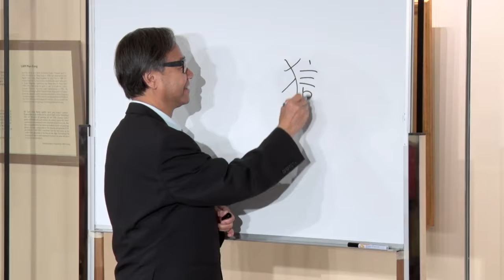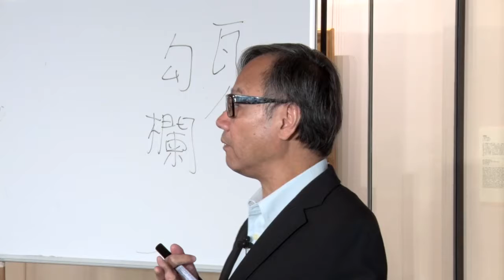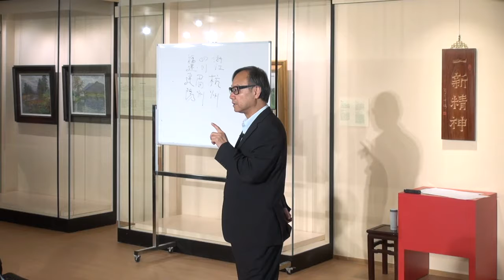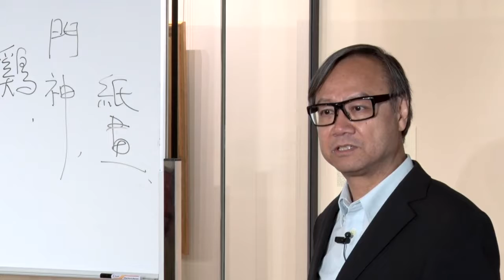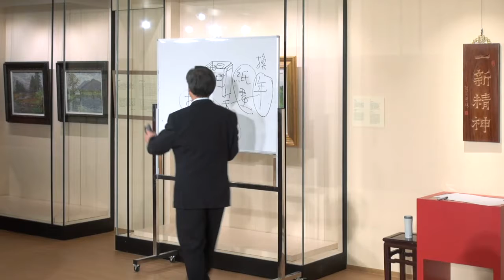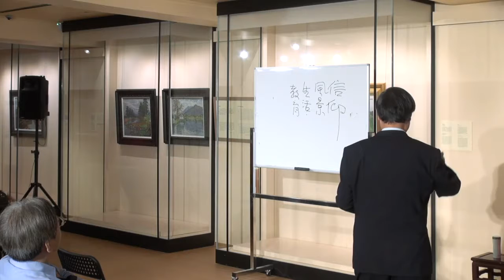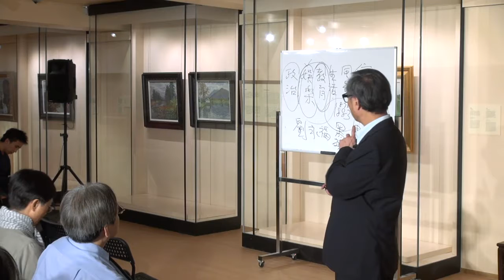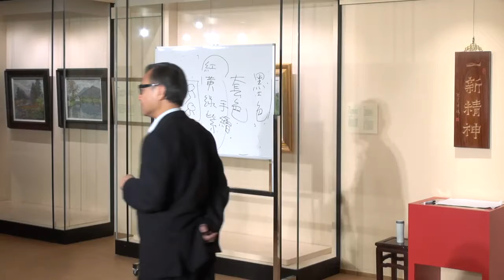年畫與中國文化 Chinese New Year Painting and Chinese Culture (2015.11.21)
講者：楊春棠 (一新美術館總監)
年畫與中國文化講座 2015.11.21
本講座分析傳統新年木版畫的發展過程，以及這門民間藝術的價值。

一新美術館是一間非牟利民間博物館，由香港政府認可的慈善組織「孫少文基金會」於2015年5月創辦。本館宗旨是以舉辦展覽、 講座、導賞及相關文化活動，促進中國及香港文化藝術的發展。

本館定期舉辦不同專題的展覽、 導賞及文藝節目。請瀏覽本館網址或臉書，以獲有關詳情和最新資料。

Speaker: YEUNG Chun Tong (Director, Sun Museum)
Talk on Chinese New Year Painting and Chinese Culture 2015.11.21
This lecture traces the development of Chinese New Year woodblock prints and evaluates the value of this category of folk art.

Sun Museum is a non-profit museum established in May 2015 by Simon Suen Foundation, a registered charitable organization in Hong Kong. Its objective is to foster the development of art and culture in Hong Kong and China through thematic exhibitions, lectures, guided tours and other educational activities.

The Museum regularly organizes exhibitions, guided tours and other educational activities throughout the year.

All visits are by appointment only.